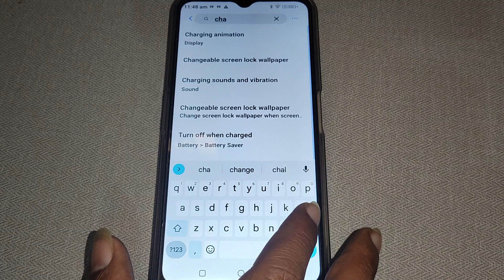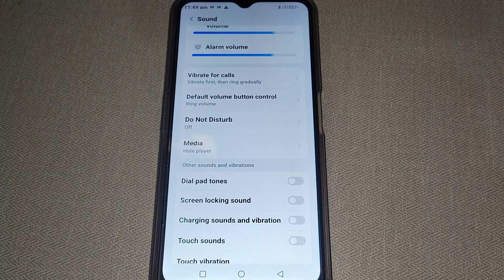charging sound and vibration on off kaise kare Moto E20, Moto E20 sound setting